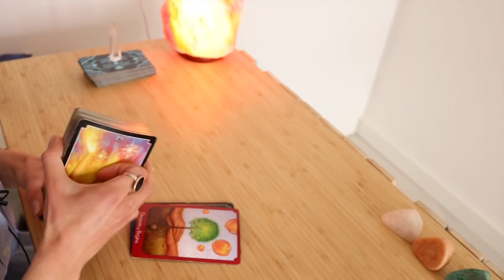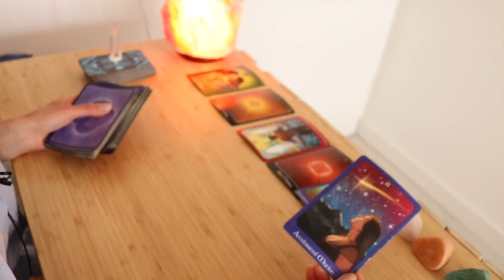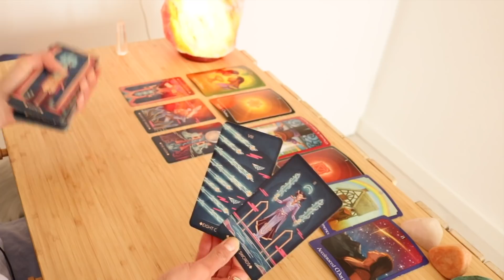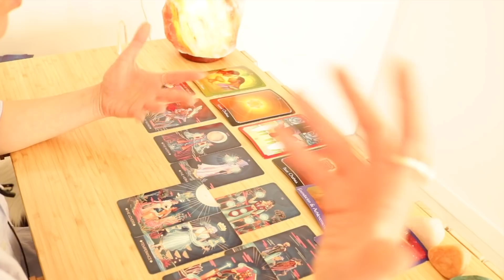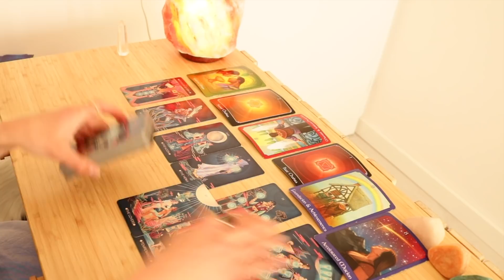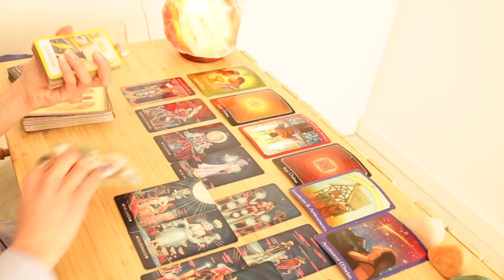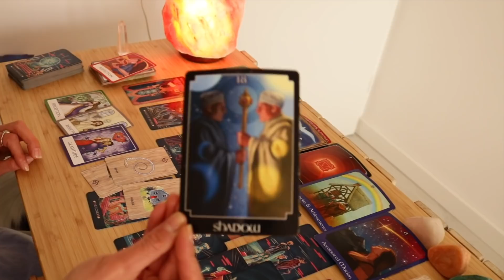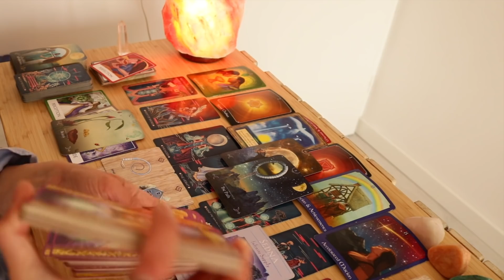LIBRA - 'THEY KNOW THAT YOU KNOW ' - May 2022 Monthly Predictions Tarot Reading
🦋 Libra Extended May 2022 Monthly Predictions 🦋

✨Exclusive Membership! ✨

Sonya